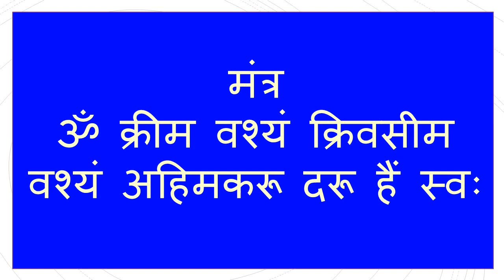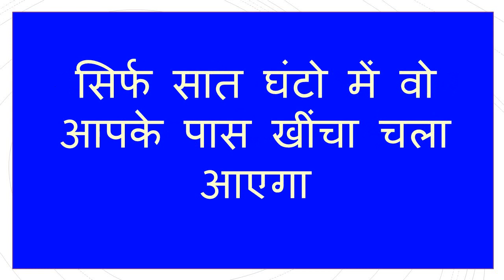वीडियो देखो पड़ोसन का वशीकरण होगा कुछ ही पल में असर ना हुआ मुझे बोलना